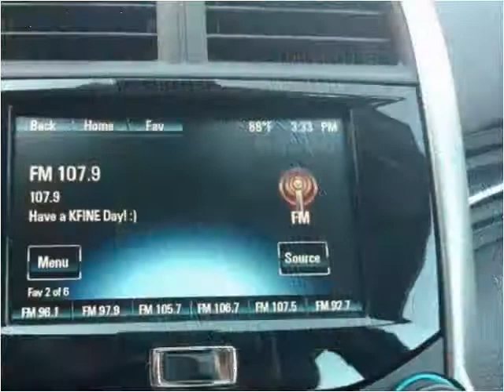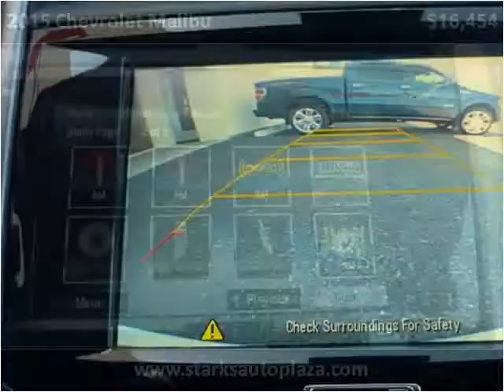2015 Chevrolet Malibu Used Cars Jonesboro AR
This 2015 Chevrolet Malibu is available from Starks Auto Plaza.